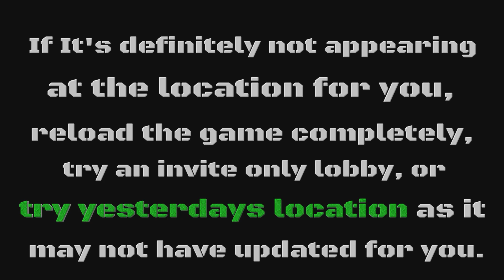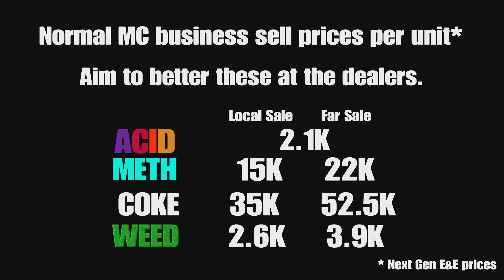GTA Gun Van and Street Dealers locations today 11th July 2023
Where to find the Gun Van and the 3 street dealers today 11 July 2023 in GTA 5 Online.

00:00 intro
00:05 weekly bonuses
00:44 gun van weapons
01:05 Gun van location
01:20 best unit prices
01:30 dealer 1
02:15 dealer 2
02:58 dealer 3